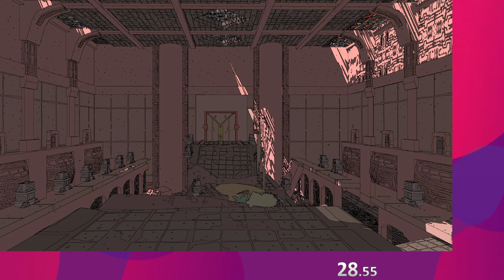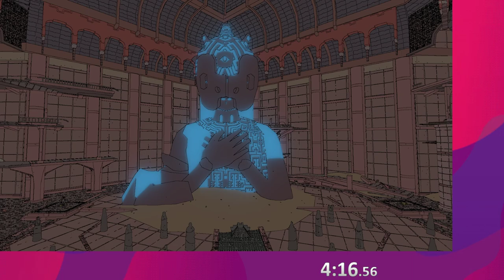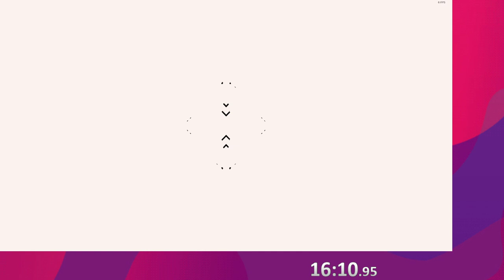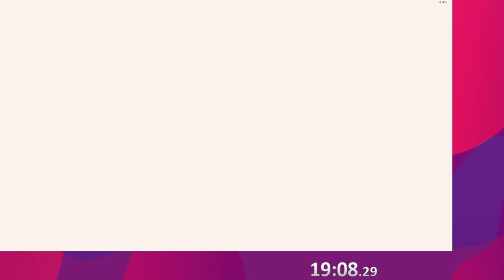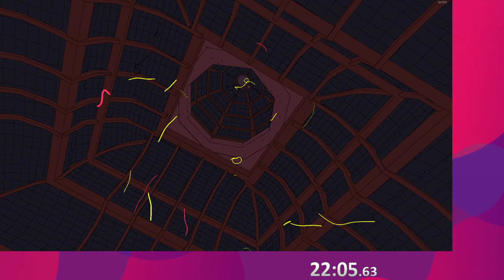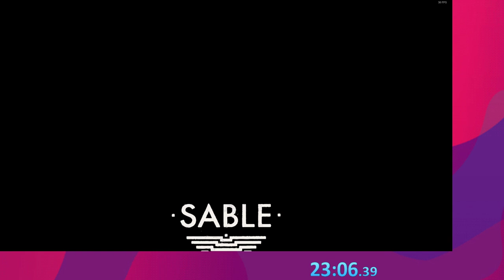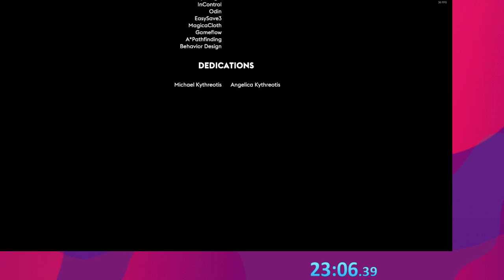Sable Any% Speedrun 23:06 [World's First?] CHECK DESCRIPTION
Yes of course I had to speedrun the free roaming exploration no combat coming of age story game

First proper recorded run of this, pretty happy with the time so far.
I'm imagining in the future sub 20 to be possible with better driving and better movement.
Frame rate is a little iffy, sorry about that :(

Time starts on overwriting the save/new game.
Time ends when clearing the last textbox before the ending cutscene.